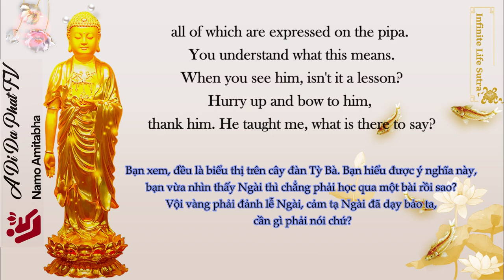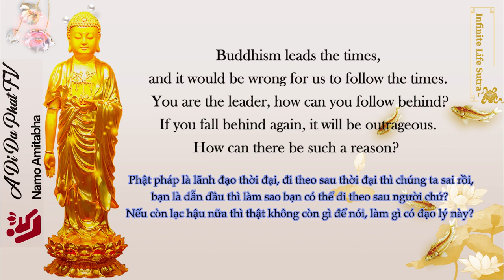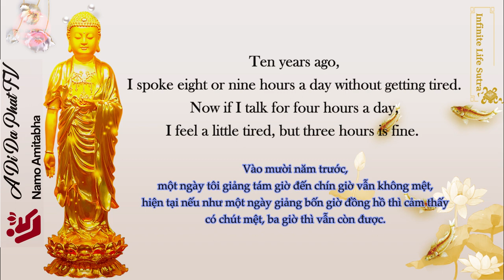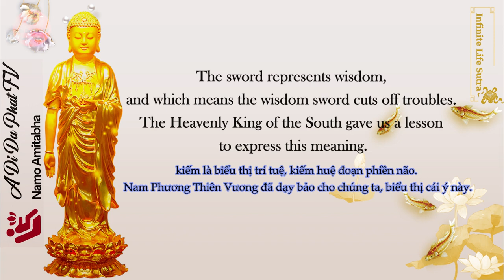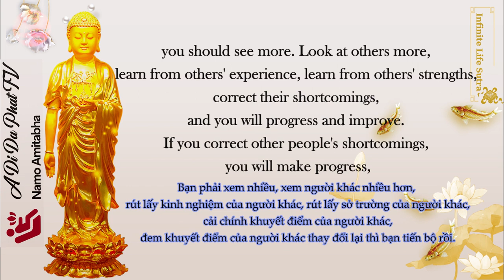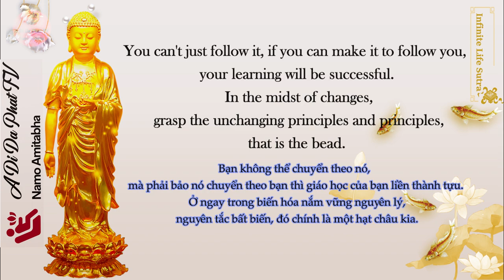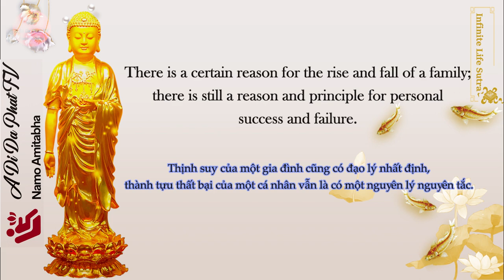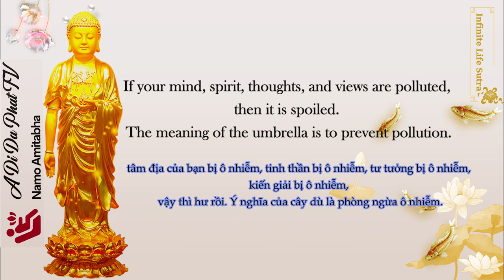The society is complex, full of changes. Changes in human feelings & things are truly unpredictable.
The society is very, very complex and full of changes. Changes in human feelings and things are truly unpredictable. This means that you want to change the realm, and you cannot be changed by the realm, clever!

Infinite Life Sutra Explanation
Episode: 6